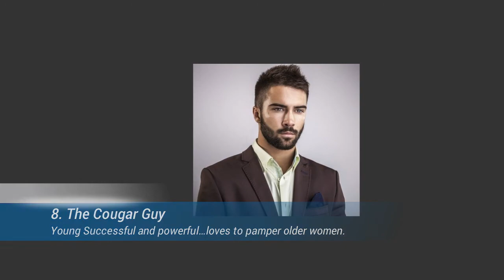Top 8 Cougar Dating Relationship Types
What type of cougar relationship are you in?

Get our free report  Best Cougar Dating Secrets: Free Report

Download our Cougar Lifestyle Apps and meet someone new